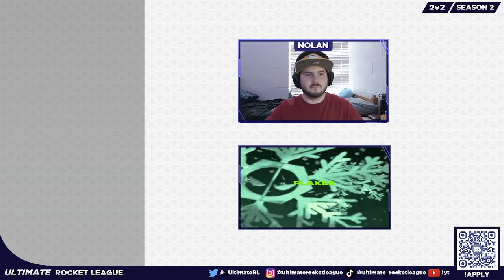URL 2s | CONTENDER COMBINE